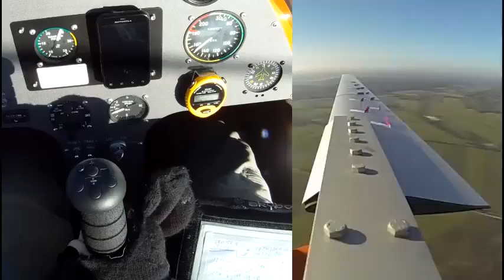gyrocopter blade fast flight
The video shows the airflow on a gyrocopter rotorblade while fast flight (IAS 150 km/h with rotor at 320 rpm). While spinning backwards approx. 2m of the inner radius of the blade has a reversed airflow. Note that the blade bends upwards while retreating, because its outer part still produces lift. While spinning forward the airflow creates lift on the whole length of the blade. This explains why the blade bends periodically and the gyrocopter (without roll-trim) tends to tilt to the left (right side blade spins forward) in fast flight. The video was shot with a Gopro Hero 3 with 240 fps.